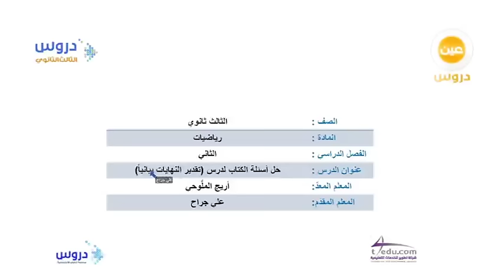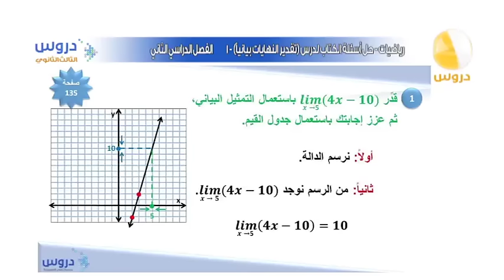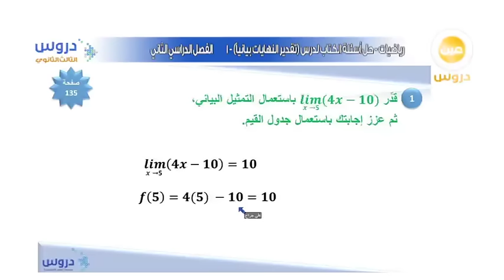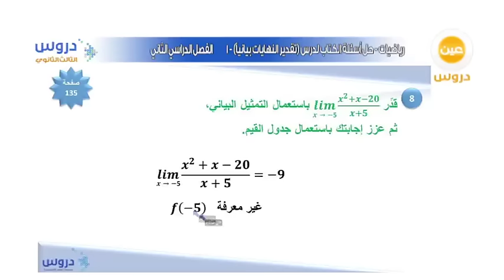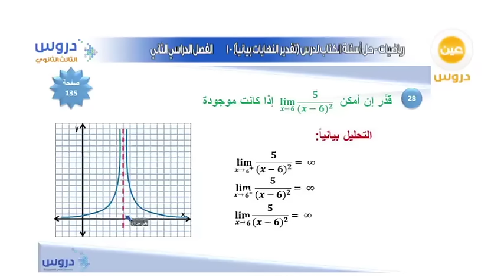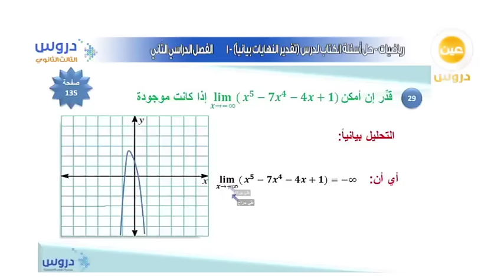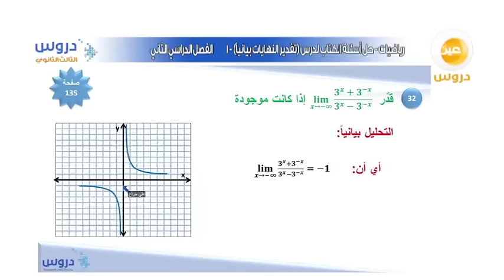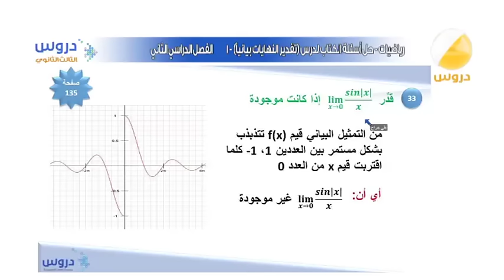الثالث الثانوي | الفصل الدراسي الثاني | رياضيات | تقدير النهايات بيانياً